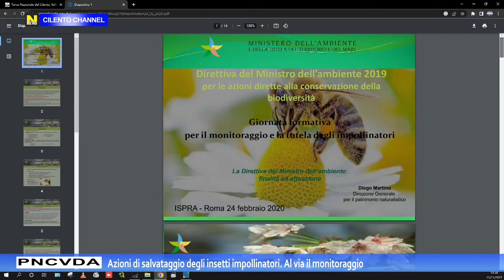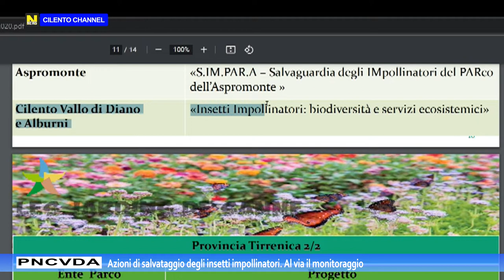PNCVDA, Azioni di salvataggio degli insetti impollinatori. Al via il monitoraggio